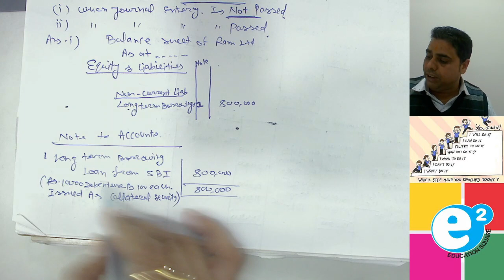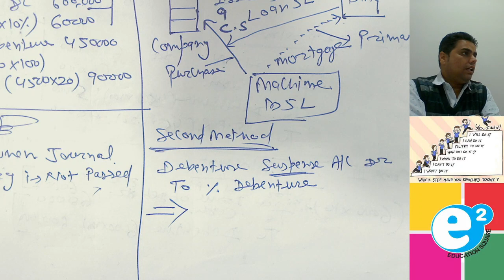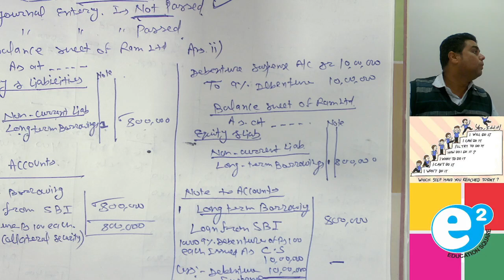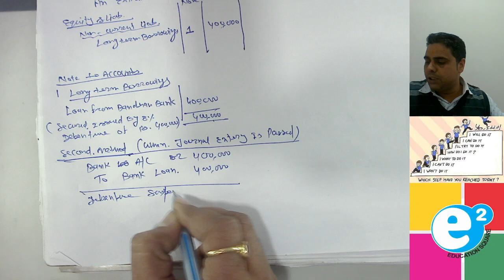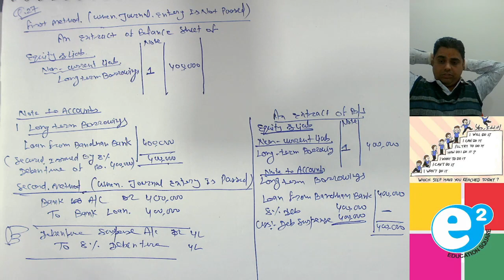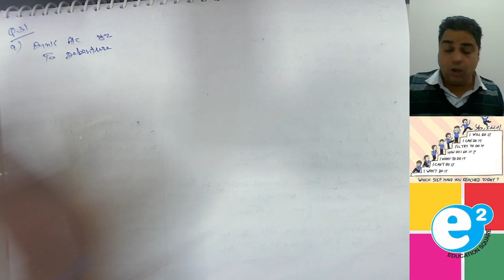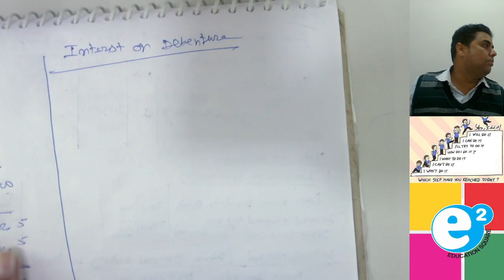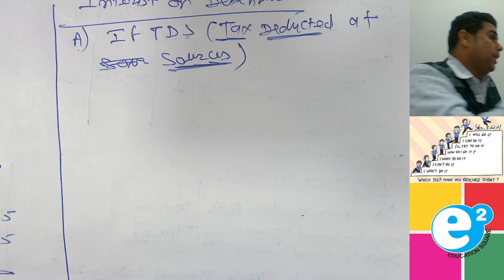Branch class 3